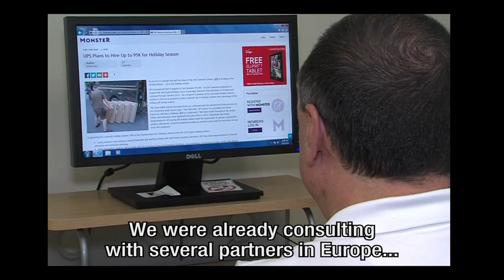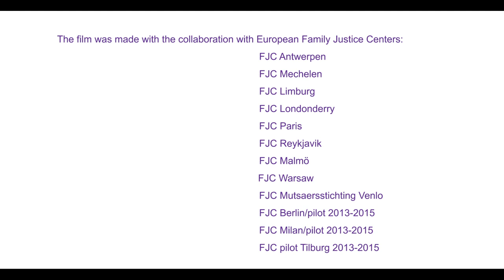FJC in Europe - EFJCA - long version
A short documentary about the work of the Family Justice Center initiative.